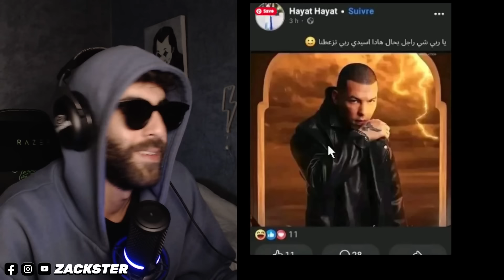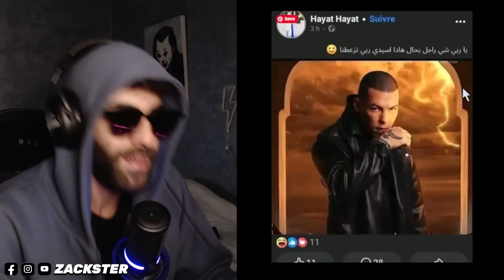الكاطورز، أسطورة التمتيل المغربي